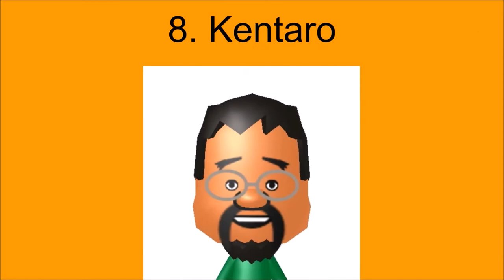My Top 10 Favorite Wii Sports CPU Miis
Please respect my opinion, again. Music is Golf Results - Wii Sports